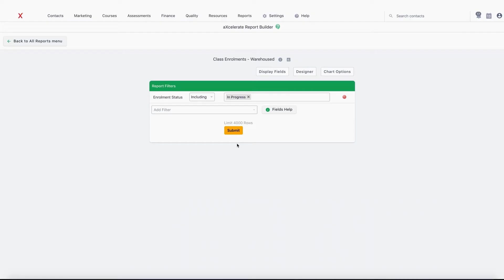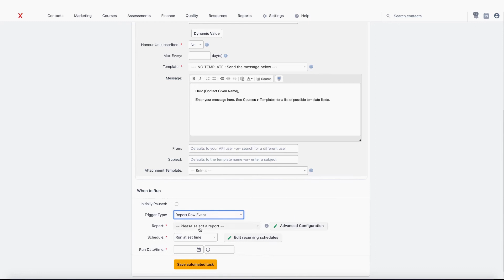Workflow Series Ep.2 - Bulk Automated Email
This video will explain how to use the Workflow Engine to send an automated email on mass to all contacts within a particular parameter.
The example used in this video is to send a quick email reminder to all current students to wash their hands to stop the spread of the Coronavirus